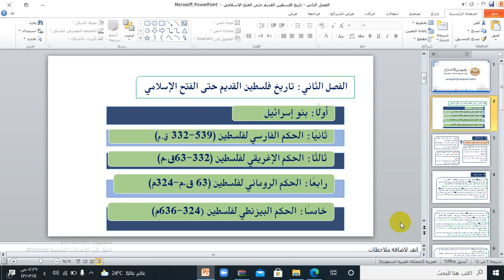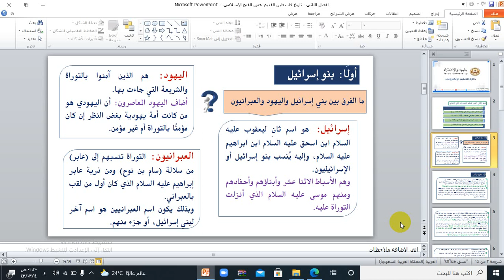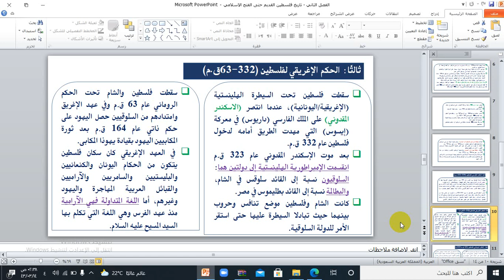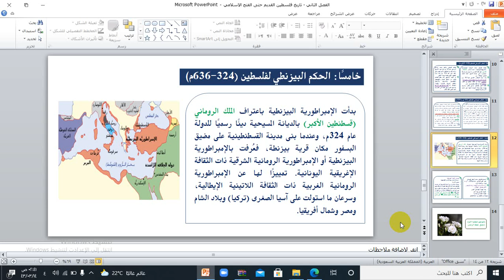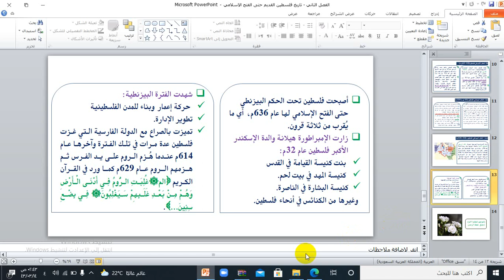دراسات فلسطينية الفصل الثاني